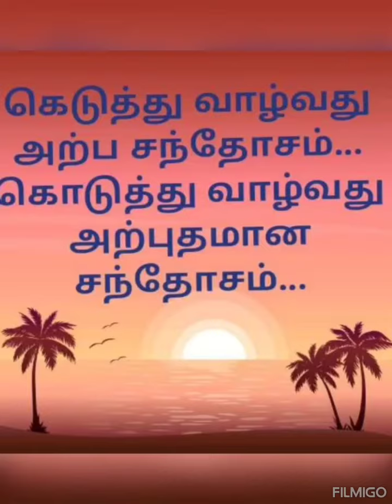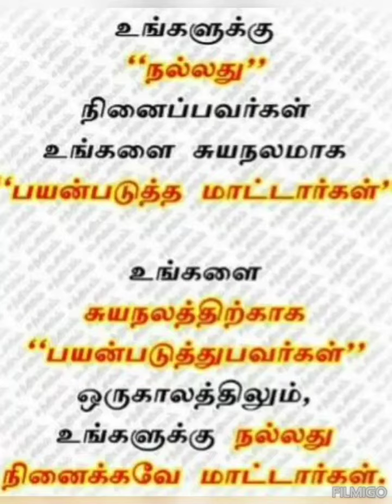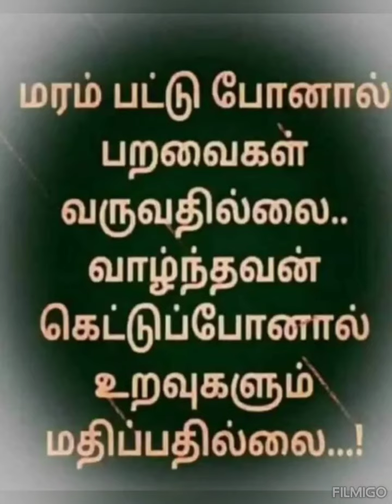புதிய சிந்தனைகள் - 3 😴😴